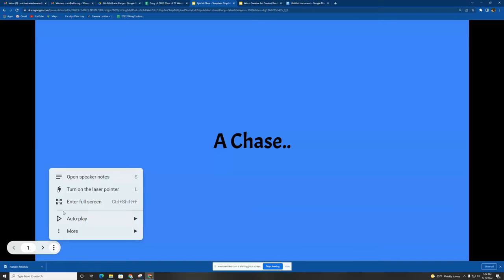My Video 4